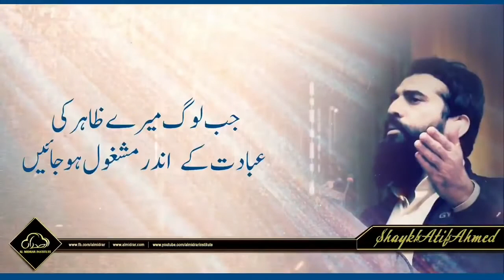Sheikh Atif Ahmad - Status Video